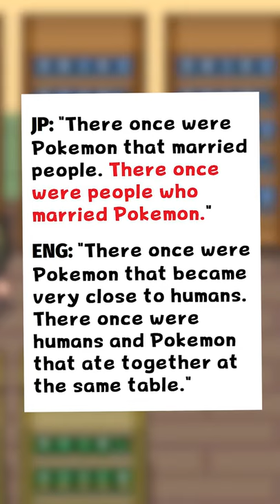Facts About Pokemon Diamond & Pearl You Probably Didn't Know // Pokemon Facts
30 seconds of FACTS all about Pokemon Diamond & Pearl!
Did you know any of these facts? Here's the history of Pokemon Diamond & Pearl, Pokemon starters, Pokemon stats, and EVEN Pokedex entries. Did you know that in Diamond and Pearl you can glitch into the void ? Did you know that there is an unrelease item called the Azure Flute or that Draco Meteor was named by fans? Now you know :)